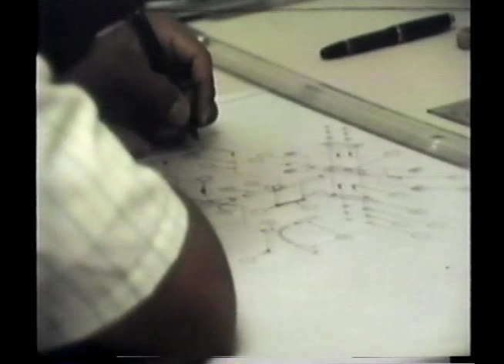Gon Bops, of California Inc. Eyewitness News 1970's John "Mariano" Bobadilla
My Father, John "Mariano" Bobadilla was one of the first pioneers that helped shape what the conga/ latin percussion instrument industry has to offer today.  At the very beginning of his career, latin percussion instruments had been manufactured outside of the USA, like Cuba. Manufacturing his drums, congas, bongos, timbales, maracas, to name a few products in the USA, he lived the American Dream and succeeded. His creativity of various influential drum styles not only looked good on stage but were known because of the quality of the sound that his drums produced. He was known and un-credited for inventing the tuning wrench to tighten the skins around the drums; and by designing the crown a certain way to keep them in tact changing the sound quality. In other words, it wasn't just a bang coming out of those drums.. it was a Baaang!  He sold his drums to many artists, including Poncho Sanchez, Rose Royce, Diana Ross, Janet Jackson, to name a few. My Dad's congas were the ones played on Gloria Estefan's song "Come on shake your body baby do that conga"... I'm most certain he helped pave the way for those who were inspired to design their own versions of what he came up with overtime. So proud to re-introduce him to the world. I miss my Dad the genius. Long live his legacy. The conga King, John "Mariano" Bobadilla. Happy 93rd birthday 2-25-15! Rest In Peace Pop. Love you and thank you for being my #1 idol. You were and still are more than an inspiration. You were out of this world! Can I be next?

-David Bobadilla